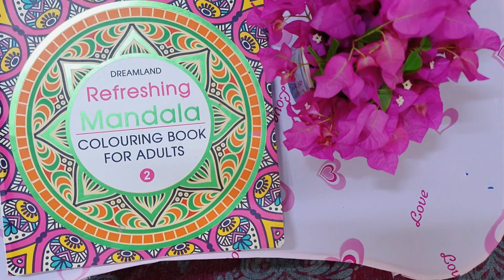Mandala Art 10|Extended version | Soothing|reversed |Hyperlapse |Love Mandala Art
That said...the word Mandala is derived from the root Manda, which means essence, energy or spirit, and by adding the suffix la to any Sanskrit word, it becomes the container or vessel for it; thus revealing the Mandala as a container for essence, energy or spirit.